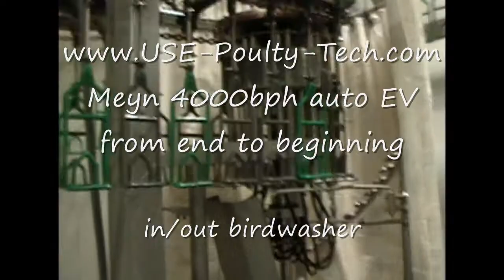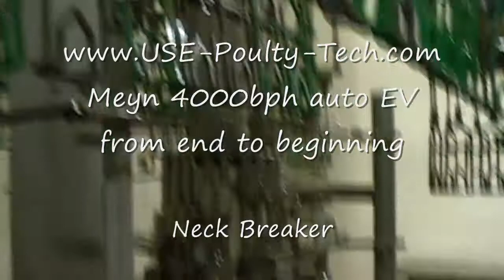Use Poultry Tech 4000 bph evisceration line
or
For NEW poultry processing equipment (from 500-6000bph, semi- and full automatic)